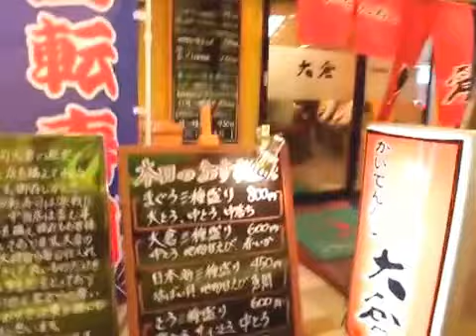金沢・近江町市場の値切り方！Ohmi-cho,Market Kanazawa,Japan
原版：
秋蛇星短編映画製作所
金沢・近江町市場のすべて！Ohmi-cho,Market Kanazawa,Japan
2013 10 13